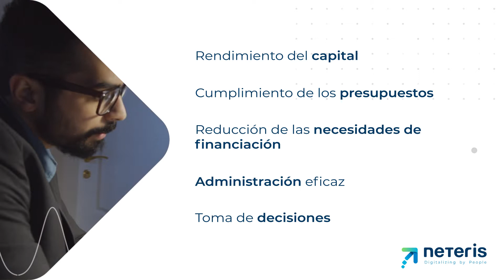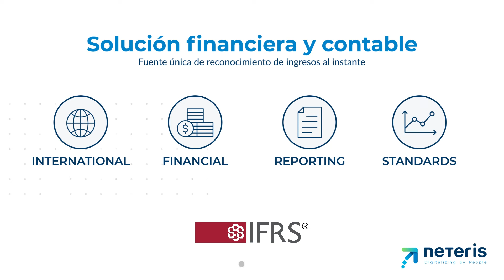SAP FI 45 días - Software gestión financiera para mid market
Impulsa las Finanzas de tu compañía con el ERP Cloud: SAP Business ByDesign.

Te contamos qué es este software de gestión financiera para empresas de tamaño medio, qué tienen grandes previsiones de crecimiento, cómo sacarle el máximo beneficio, y porque es uno de los mejores del mercado.

Si eres Director Financiero y diariamente te enfrentas a retos como:
- Trabajar con un dato único.
- Cierres contables fluidos y rápidos.
- Ganar Transparencia o Visibilidad de estados en tiempo real.

SAP FINANZAS EN 45 DÍAS, es la solución perfecta para ti, certificada por SAP, y que podrás implementar en tan solo 8 semanas de proyecto y con un precio cerrado.